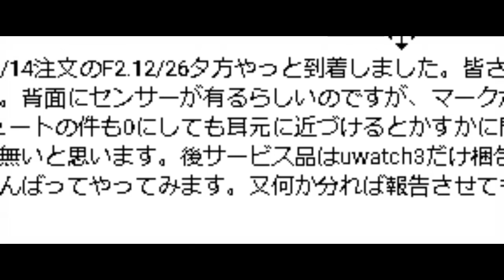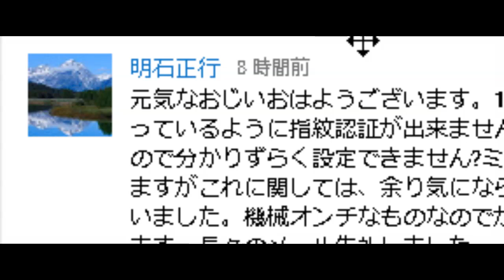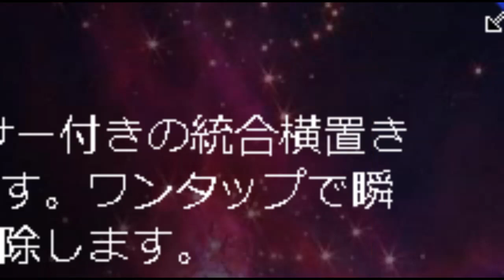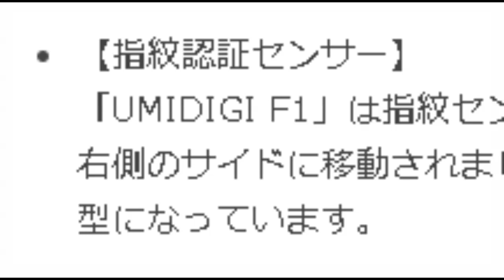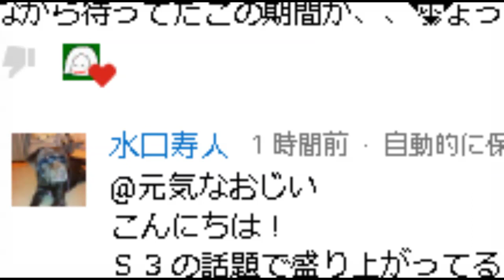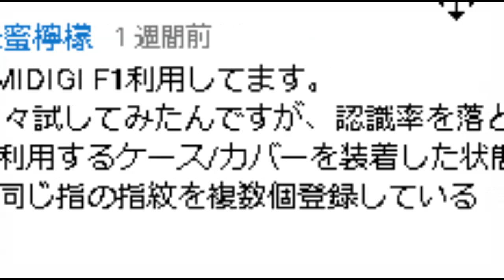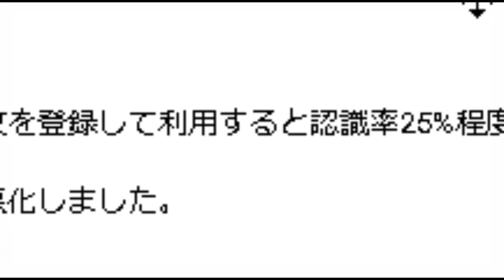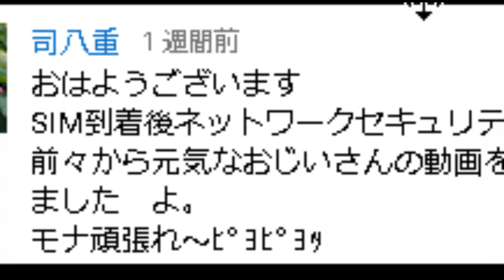UMIDIGI F2 指紋センサーは背面にありませんよ～！ 電源ボタンと一体型ですよ～！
UMIDIGI日本公式ショップ

UMIDIGIフラッグショップ-JP
コメント対応は基本的に、2ndチャンネルで行ってます。
■お仕事依頼のメールアドレス

■モナSIM年末特大セール
※1月15日まで裏延長中！

【共通事項】

■iVideo

●視聴者（個人）様専用の連絡フォーム

冷蔵庫が冷えない場合に最初に行う事！